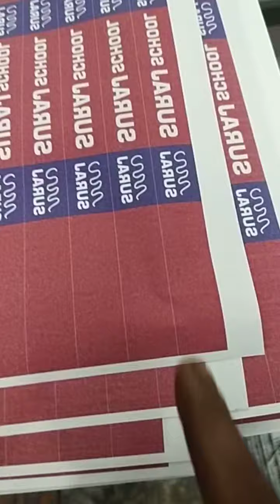lanyard printing machine(2)9873294162